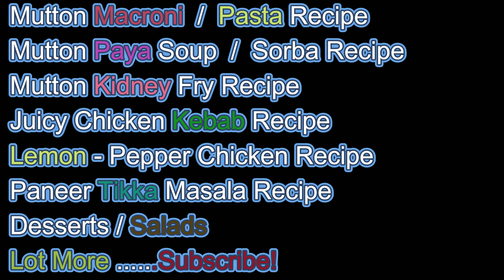Nawabs Mutton Shami Kebab | Tips for Beginners | Hyderabadi Real Shami Kebab | Galouti Style | Eid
In this video, we'll be making Nawabs Mutton Shami Kebab, which is a shami and galouti style kebab. This kebab is perfect for beginners, and we'll give you tips on how to make it perfect.

If you're looking for a delicious, easy-to-create kebab that you can enjoy during Eid, then this video is for you! We'll show you how to prepare the shami and galouti kebab, as well as give you some tips on how to make it the perfect dish! So sit back, relax, and let us show you how to make a Nawabs Mutton Shami Kebab.

Ingredients:

Mutton
Onions
Green Chilies
Black Pepper Whole
Red chilies Whole
Red Chilies Powder
Roasted Cummins Powder
Coriander Seeds Whole
Salt
Turmeric
Cinnamon
Star Anise
Small Cardamom
Big Cardamom
Cloves
Bay Leaf
Ginger - Garlic Paste
Coriander Leaves
Eggs
GHEE
Refined Oil
Chana Dal (Split Chickpeas)